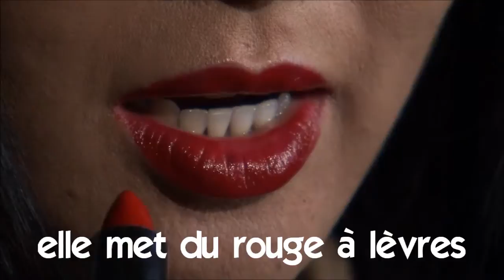Baro luuqada Faransiiska # Vocabulaire # elle met du rouge à lèvres